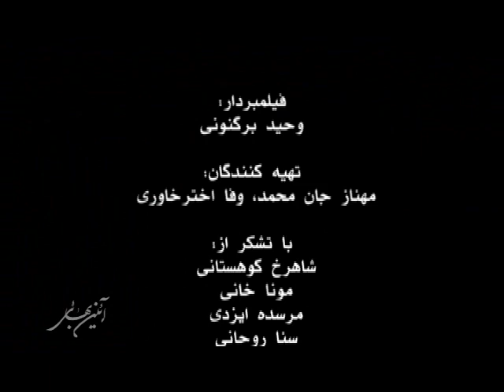مرکز عدالت طاهره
گزارشی از پانزدهمین سال فعالیت مرکز عدالت طاهره، مرکزی بین المللی که تمرکز فعالیتهایش بر حمایت از زنانی است که از خشونت جنسی‌ رنج می‌‌برند.